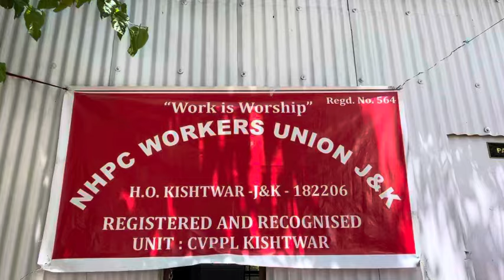NHPC workers are protesting against CVPPL management in Kishtwar district.